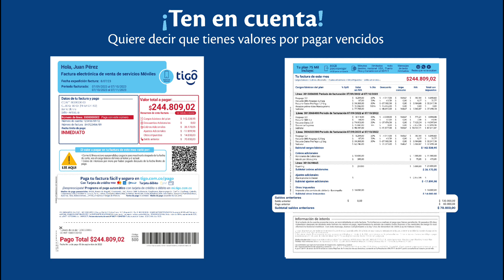Conoce la factura de servicios móviles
Aquí te contamos los tres puntos que siempre necesitas ver en tu factura Tigo Móvil para comprender mejor el valor a pagar.